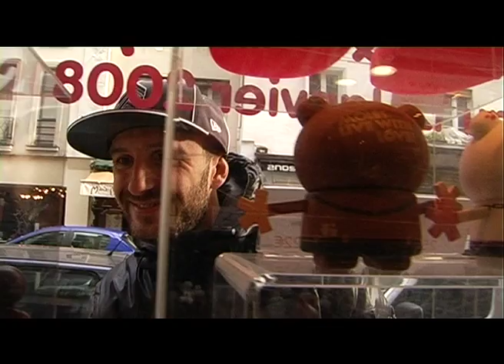Showreel Rapture by Barbara Bernardi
showreel Rapture 2008 by Barbara Bernardi